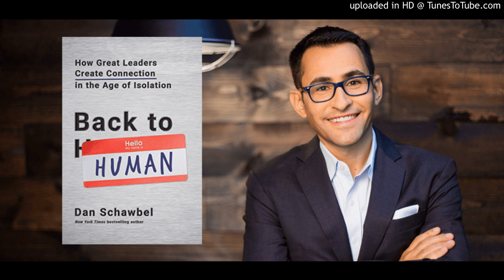Dan Schawabel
With Each New Year, Do We Loose A Little of What Makes Us Human?